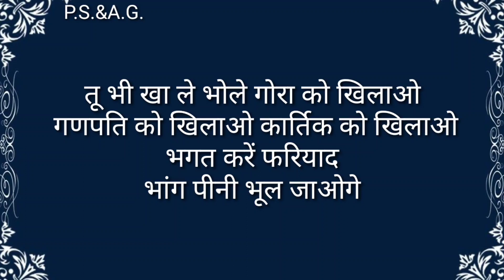सावन स्पेशल शिवजी का सबसे शानदार भजन/बाजरे की रोटी भोले बनी है कमाल की/ शिवजी का भजन जरूर सुने👌👌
Hi

Doston hum lekar aaye hain ek bilkul naya shiv bhajan . Ummeed hai aapko ye bhajan jarur pasand aayega.